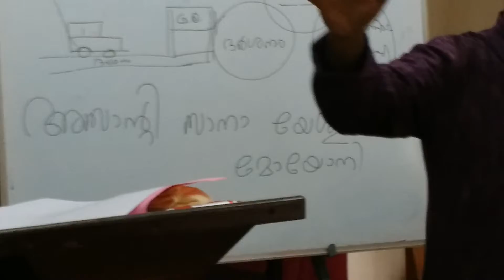LTWM Seminar 2018 July 19 . ആഫ്രിക്കൻ സോംഗ് Rev Joseph Mathew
അസാന്റി സാനാ യേശു . അസാന്റി സാനാ യേശു
അസാന്റി സാന യേശു മോയോനി